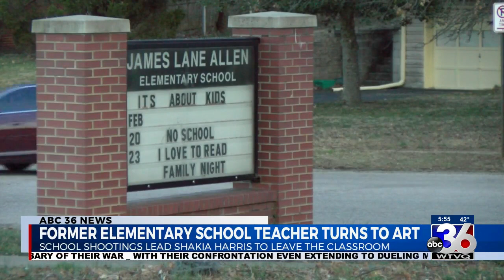Teacher leaves classroom, turns to art